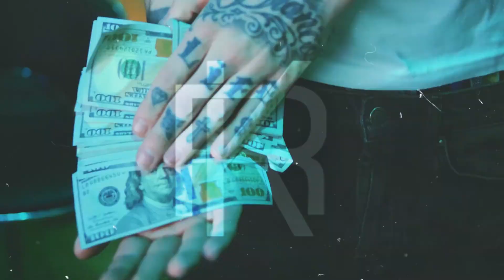Millyz ft Jadakiss x Type beat - HOPELESS 2023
All works copyright protected © For commercial / profit use for any beat produced by kg record, a relevant license must be purchased unless stated otherwise failure to do so will lead to your video being taken down or copyrighted